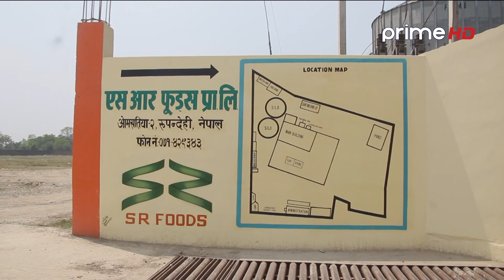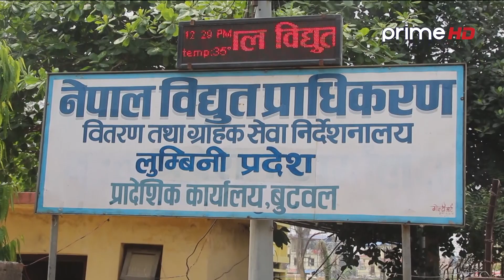PrimeHD || रुपन्देहीलाई औद्योगिक राजधानी बनाउने घोषणा बिजुलीका कारण अलपत्र